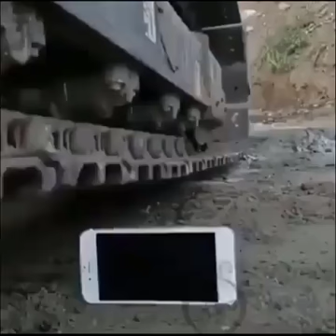طرائف وغرائب مضحكه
ضحك وتسلية